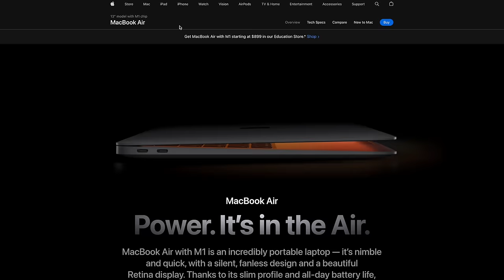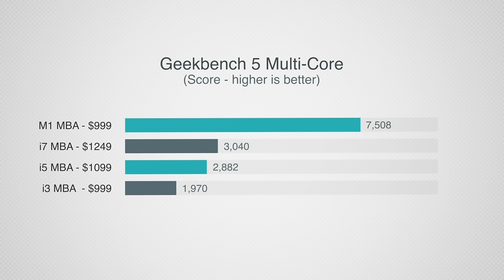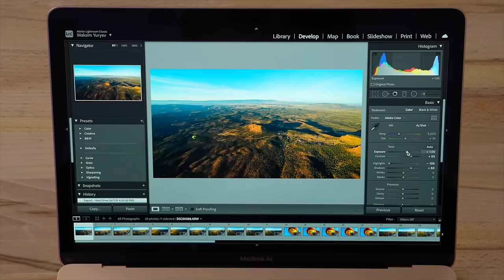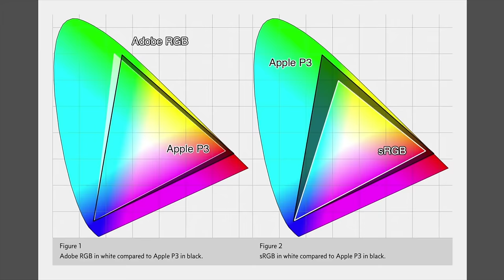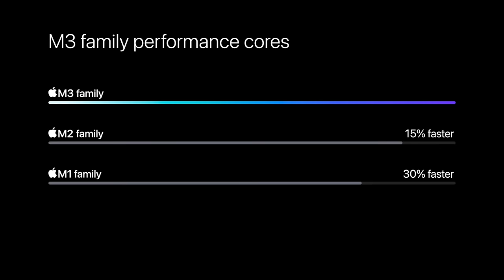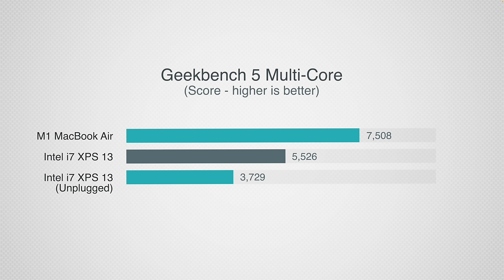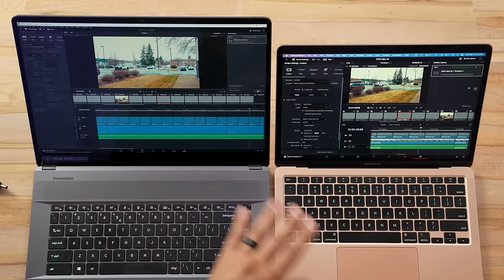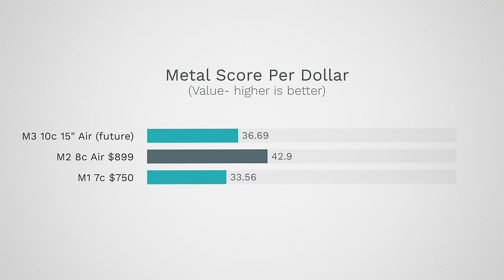M1 MacBook Air Honest Review in 2024! STILL Worth Buying?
Should you still buy a cheap  M1 MacBook Air in 2024, or should you get a discounted M2 Macbook Air, or Wait for the M3 MacBook Air? Here's The Truth!

Best deals on new Macs on Amazon ⬇️
15" M2 MacBook Air (Sale)
13" M2 MacBook Air (Sale)
M1 MacBook Air (Sale)

New M3 14" MacBook Pro